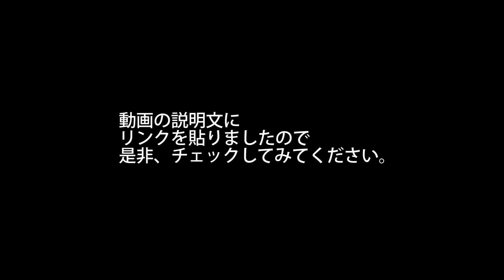YOMINOMI 17 6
第六チーム作品名『自由落下カメリア』

YOMINOMI参加者(朗読者)、台本(10分前後20分まで)、
スタッフ(受付、照明、音響、撮影、イラスト、文章、広報等)
開場(劇場、倉庫、店舗、図書館、カフェ、多目的スペース)募集中